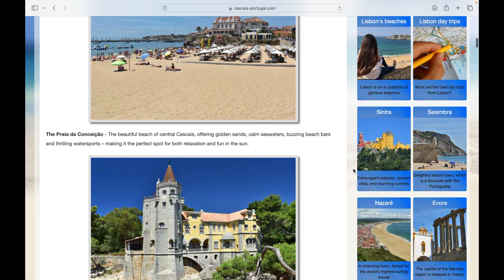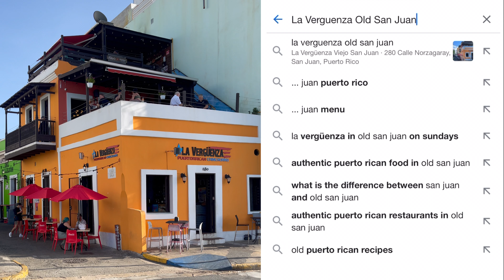Top Summer Travel Destinations | Value for Money | Travel 2024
Hi Friends!

If you're new here, welcome to the family! Here are some of the top summer travel destinations you might want to consider this season that will for sure give you the most value for your money. If you haven't traveled all 2024, here's your chance!

[TRANSCRIPTION]

When I think summer I think beaches, beaches and well.. more beaches.
And there’s plenty of places to travel to this summer with or without a passport.
If you’re looking for someplace affordable, add Lisbon, Portugal to your list.
Known for its unique architecture and rich history.
And I’m not just talking monuments.
I mean the hotels are incredible.
Casa Do Principe is in the heart of the city, and believe me, I never turn down free breakfast.
But you can’t visit Lisbon without exploring the sea.
No, literally book a boat tour, you won’t regret it.
They even let you drive the boat
Listen, if you can’t drive, honestly swimming is way better anyway.
I came across this picture of praia de cascais and had to see it for myself.
And if you like to explore, Pena Palace is worth the journey.
But what if you don’t have a passport?
Well, playa Colora in Puerto Rico ain’t too shabby.
This is where clear water meets red sand.
But don’t drown your drone in the ocean like I did.
Old San Juan has some of the most vibrant colored buildings and delicious food.
And If you’re not afraid of heights, o El Yunque forest will have you in a chokehold when it comes to adrenaline rushes.
But if you are afraid of heights and flying, a road-trip along the coast of California might literally change your life.
From windy roads to picturesque cliffs, it’s a scenic route you’ll wanna take.
If you end up in the desert like I did, airstream life is the way to go.
And if you’re down for adventure, a little off-roading might do the trick.
But Summers just getting started, and there’s so much of the world to see.
It’s never too late to book a trip.